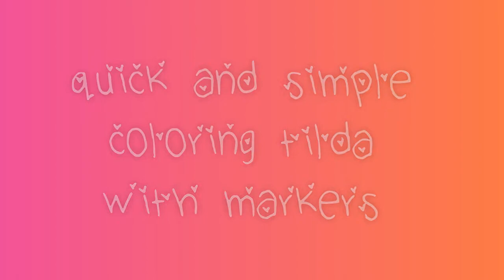speed markers coloring - for magnolia forever